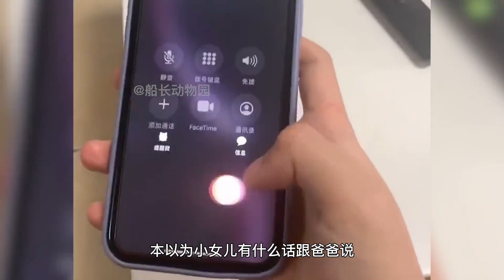前半生奉献给国家，后半生陪主人变老，警犬退役后有多幸福【船长动物园】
哈喽大家好，我是船长~🤗

保持对自然的敬畏，和对动物的尊重
和船长一起探索神秘海洋，顺带看看那些稀奇古怪的生物
并把动物们的奇趣小故事分享给你们~🥰